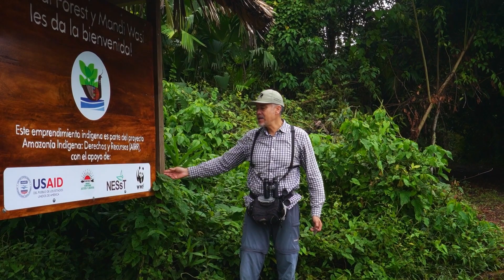Exploring the Community of el Pilche by La Selve Eco-Lodge & Retreat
Exploring the Community of el Pilche, is a captivating visual insight into our community's inner workings. In this video, we provide a look at who we are and what we do, particularly when it comes to the projects we support through our community.

Throughout this video you can gaining a close-up perspective of the projects of the community and the reasons behind them. Providing an authentic glimpse into our community and its mission.

Our lodge places a strong emphasis on excellence and collaborative efforts that make a meaningful impact. Whether your interests lie in our sustainability initiatives, innovative approaches, or simply learning more about us, this video will inspire you to delve deeper.

We are sure you will feel a stronger connection to our endeavors through this video!